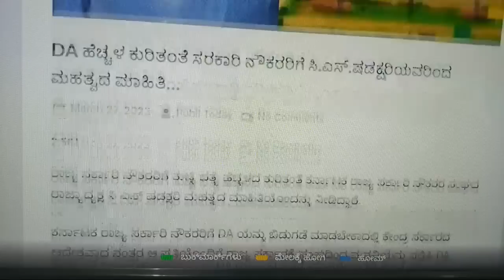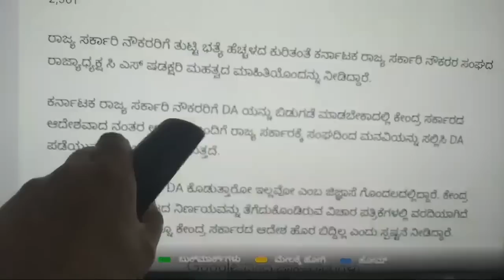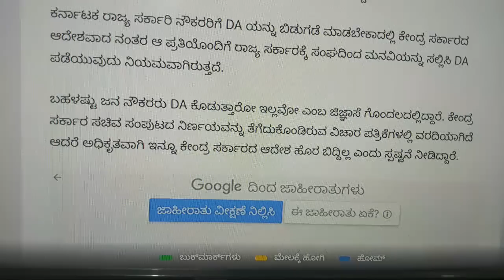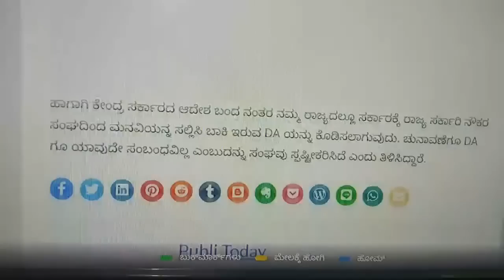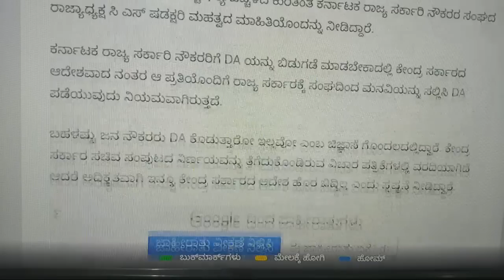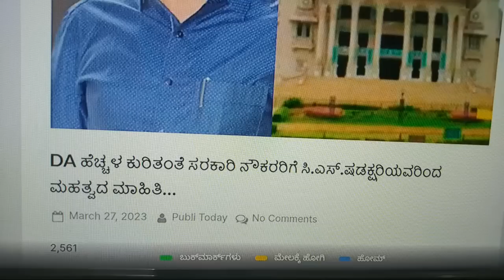DA ಹೆಚ್ಚಳಕ್ಕೆ ಹಾಗೂ ಚುನಾವಣೆಗೆ ಯಾವುದೇ ಸಂಬಂಧವಿಲ್ಲ... ನೌಕರರಿಗೆ ಮತ್ತೆ ಡಿಎ ನಲ್ಲಿ 4% ಹೆಚ್ಚಳ ಮಾಡುವ ಸಾಧ್ಯತೆ.